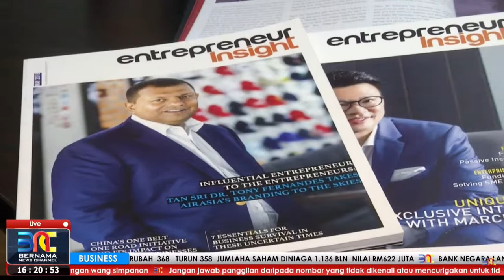100MIYE 2019 on Bernama News Channel.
100MIYE 2019 is back.